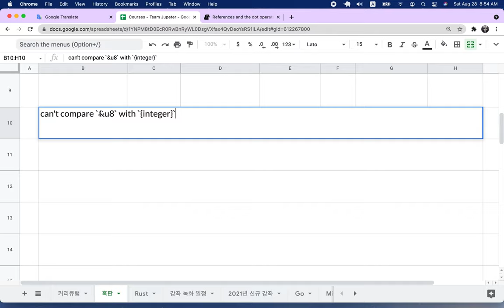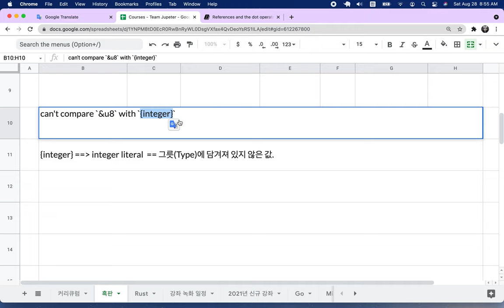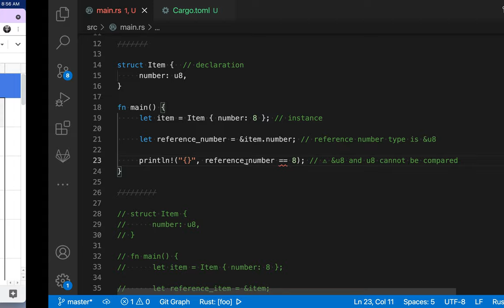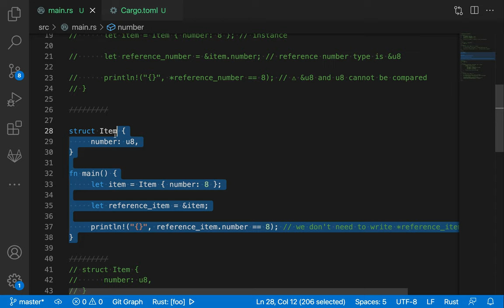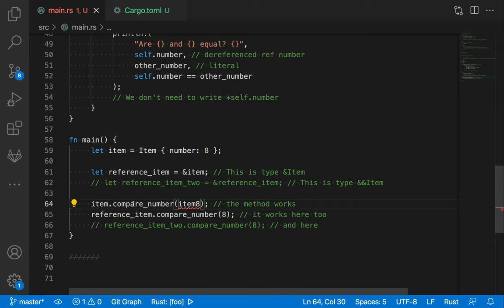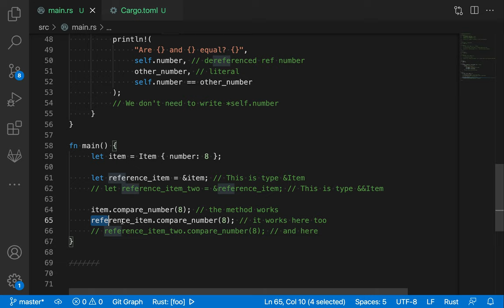[러스트] 037 - 30. References and the dot operator(2/2)